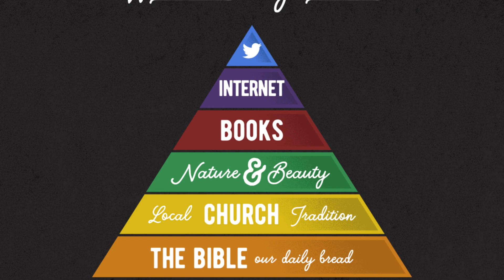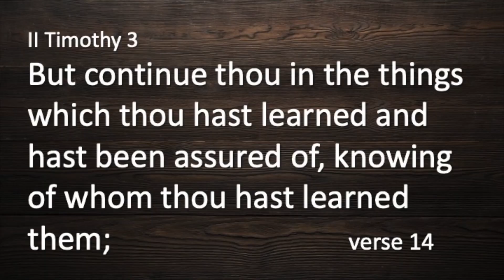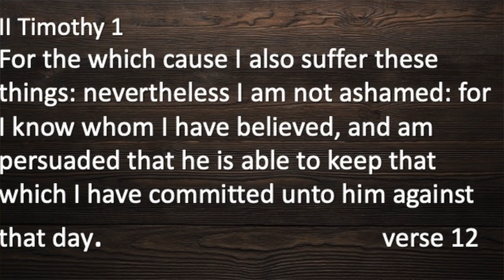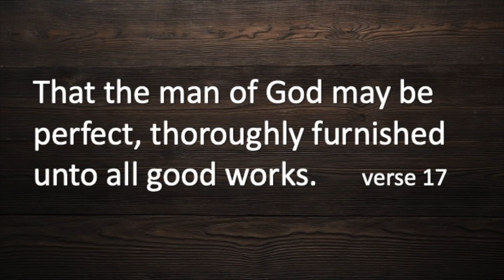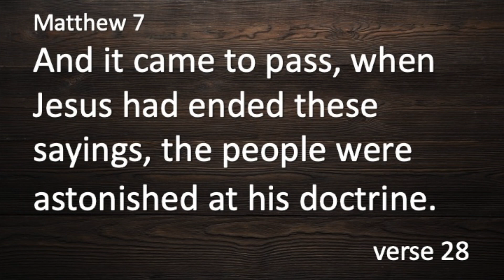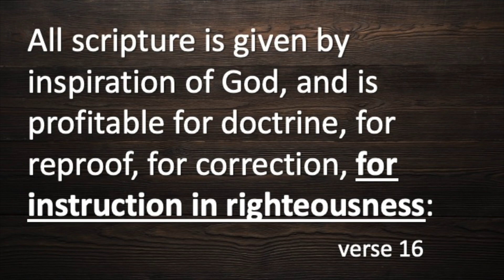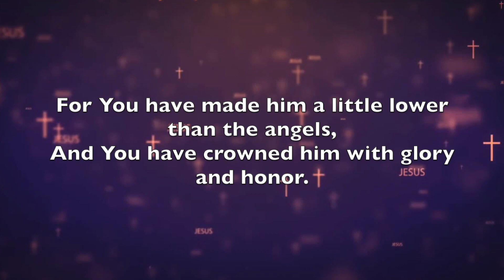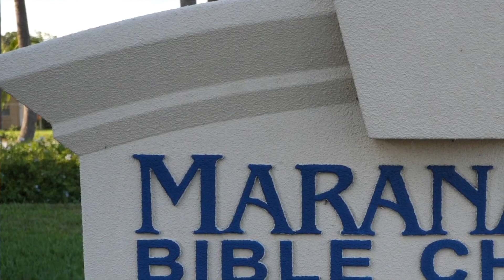Maranatha Bible Church - The Ecstasy of Victory & The Agony of Defeat - Wisdom Pyramid Series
We all have those days where the chaos of our everyday activity goes from bad, to worse, to even devastating. How do we cope with such days? How is the Bible ("written by just men") supposed to guide us through such chaos?

Pastor Mizell resumes his latest series based off of Brett McCracken's  The Wisdom Pyramid. In this sermon, we will see that the second half (actually 80%, but for argument's sake..) the Bible "Our Daily Bread" should be taken for the understanding of sanctification. It is through this foundation which our life should be built upon and lived out by.

Our content holds many bits of Truth which cannot be found anywhere in the world but in the Word of God and Jesus Christ, our risen savior.